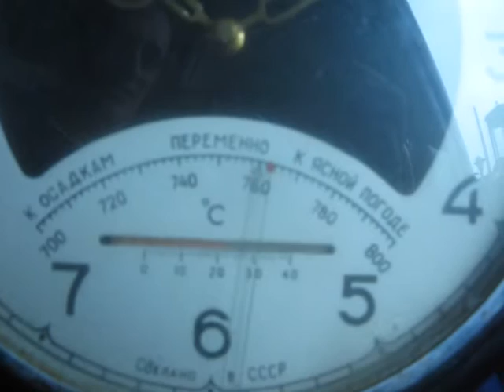Majak 8 day Russian wall clock with barometer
I literally just removed this clock from the box minutes before making this video. This clock is made of black bakelite and has a blue metal back which is not shown in the video. The Majak movement is the same as the ones found in those "crystal" glass clocks that are always on ebay.

I have seen these barometer clocks offered before on ebay, but usually they have English writing on the barometer part. This one however has the proper Russian notation in Cyrillic script. The barometer part was loose inside the case due to the large centre screw having come out. If I tighten it, the barometer needle goes right up to the top of the scale, so I have left it slightly loose.

The clock has a platform lever escapement which is in an unusual crescent shape. My only slight criticism of this clock is that the hands are slightly too short, but that doesn't really detract too much. The clock is on a rope, so I'll need to obtain a hook to hang it on.